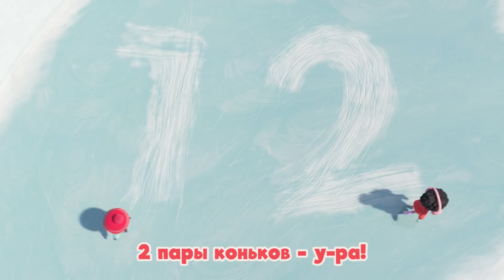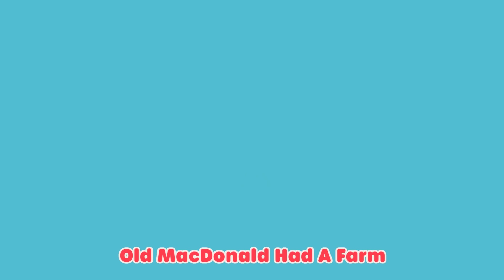Get Active Dance | Lellobee | Learning Videos For Kids | Education Show For Toddlers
Join Grandma Mei in a fun active exercise dance for kids and animals in Lellobee City Farm! Ella and the animals and vegetables will learn a high-energy, high-impact, and high-fun session of dancing! Get fit with @KidsKaraokeSongs!

Lyrics:
Active
Let’s get active
Active
Let’s exercise

Hey everybody
Let’s get on our feet
Move your bodies
To the active beat

Is keep your eyes on me
I’ll make a move
And you’ll repeat!

Active
Let’s get active
Active
Let’s exercise

Let’s do a frog leap
With our bouncy legs
Frog leap!
Frog leap!
You can leap so high
That you touch the sky!
Frog leap!
Frog leap!

Active
Let’s get active
Active
Let’s exercise

Let’s do a star jump
Using all our might
Star jump!
Star jump!
You look like a star
Shining oh so bright!
Star jump!
Star jump

Hey everybody
You did so well
You all got stronger
I can tell
Now you know how to exercise
So let’s stay active

We exercise!

Videos Included in this compilation:
Intro 0:00
Get Active Dance 0:08
Wheels On The Bus 2:07
Wash Your Hands, Scrub That Soap 4:10
Bath Song 6:19
ABC Song - Learn Phonics 8:21
Shake the Apple Tree 10:24
Accidents Happen Boo Boo Song 12:25
Baa Baa Black Sheep 14:29
Bedtime Song 16:32
5 Little Ducks - Playtime at the Farm! 18:34
Jumping On The Moon 20:35
Wobbly Tooth Song - Going to the Dentist 22:36
Twinkle Twinkle Little Star V1 24:34
Humpty Dumpty 26:27
Peekaboo 28:24
Bingo Song - ABCs and 123s 30:05
Animals Train Song 32:05
Going To School Song 34:05
Doctor Song - Stay Safe and Healthy! 35:36
The Vehicle Sounds Song - Bus, Car & Truck 37:40
Mary Had a Little Lamb - The Lost Lamb 39:39
Learn Shapes Colors and Numbers - Finger Family Muddy Puddles Song 41:36
Rain Rain Go Away - Playing in Puddles with Friends 43:33
Frozen Song 45:34
Ocean Lullaby 47:28
Johny Johny Yes Papas 49:24
Splish and Splash - Baby Bath Song 51:27
Name Song 53:31
In The Baby Band - I Love To Play 55:21
Old MacDonald 57:23